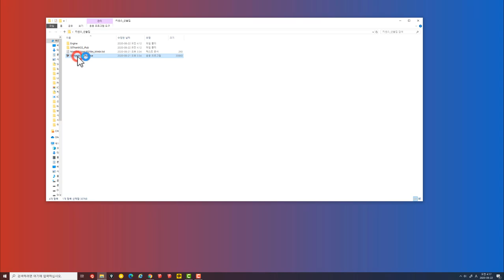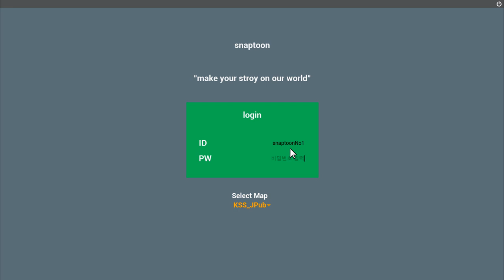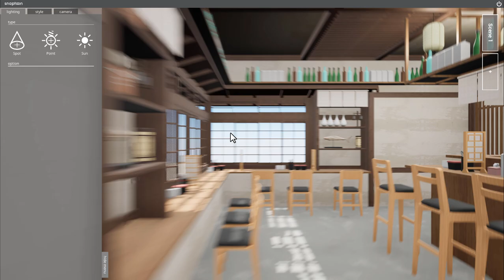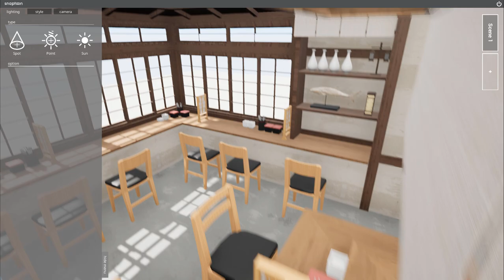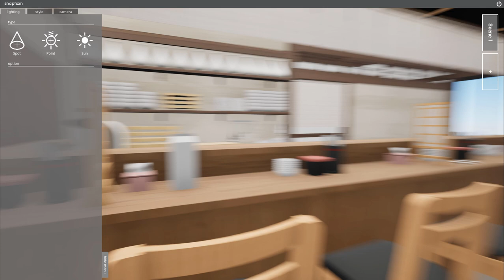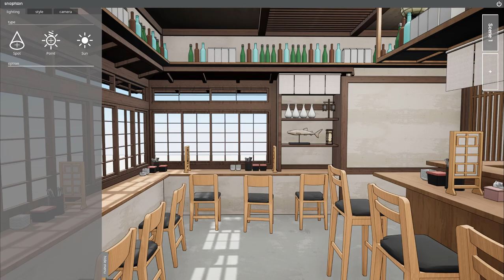snaptoon ( 1- 스냅툰 실행하기와 화면 움직임 )